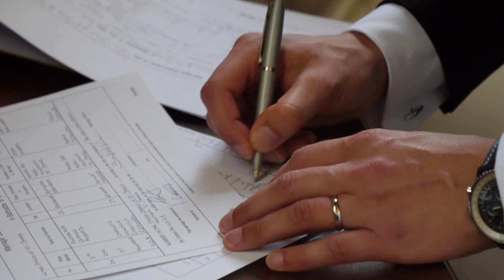Charlotte and Alexander highlights